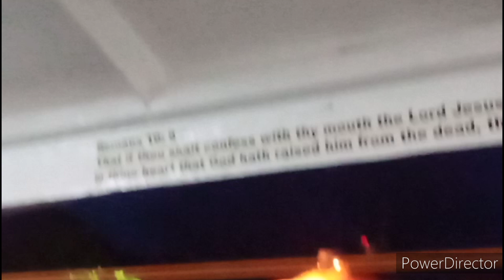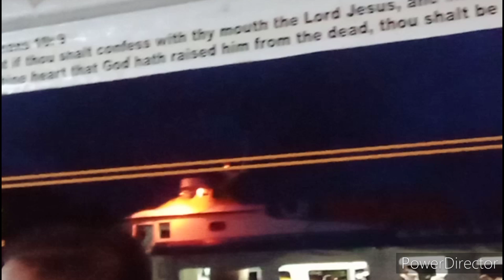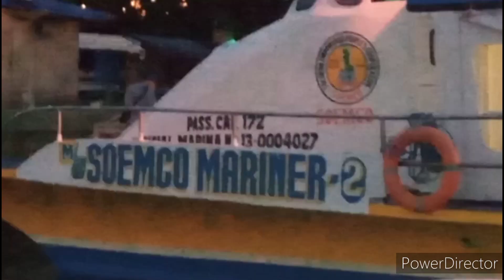INTER ISLAND JOURNEY 101#tourist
We were here at sta cruz beach, san jose, dinagat islands.